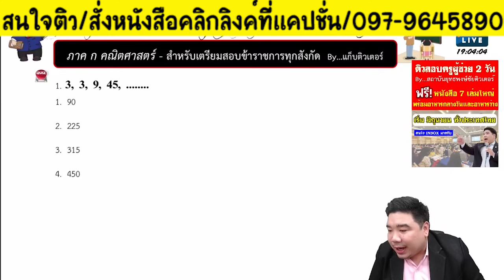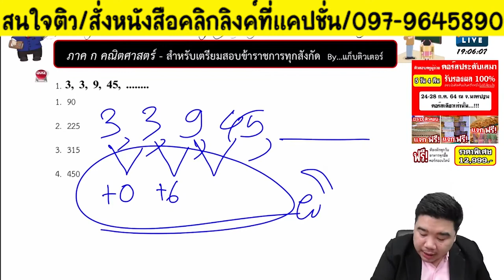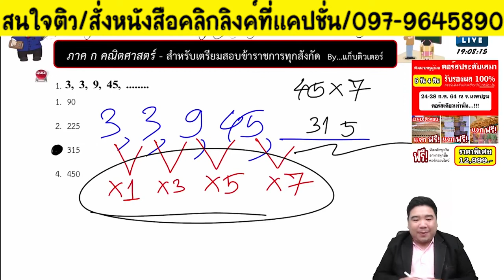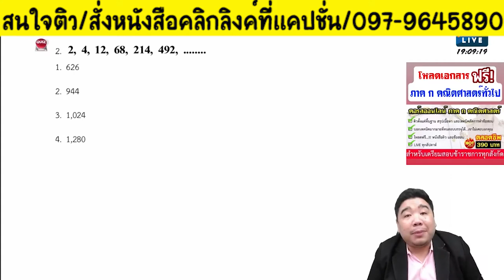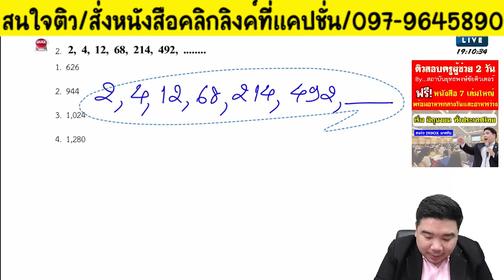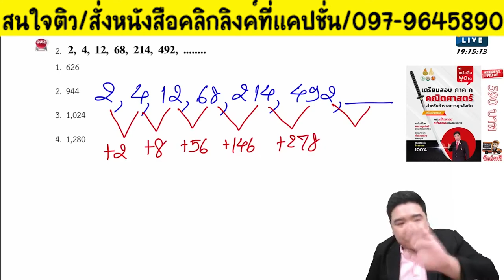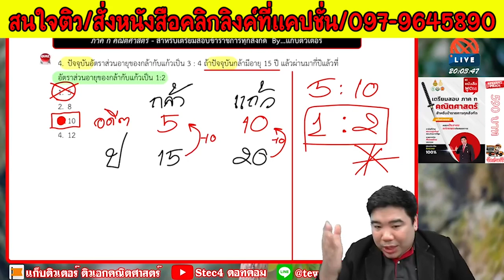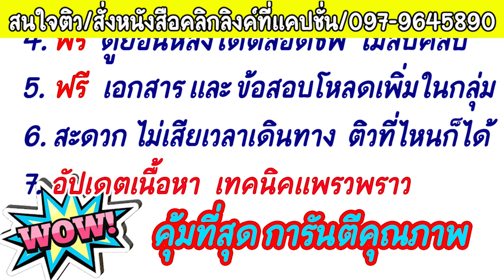📌ติวอนุกรม วันละนิดสอบได้แน่นอน